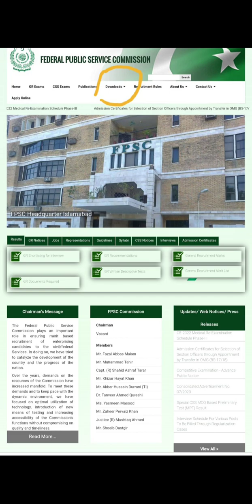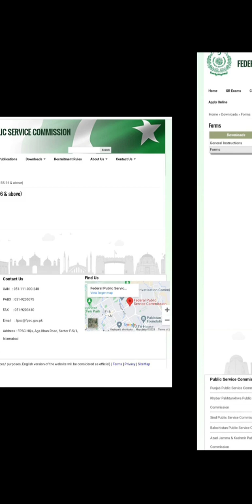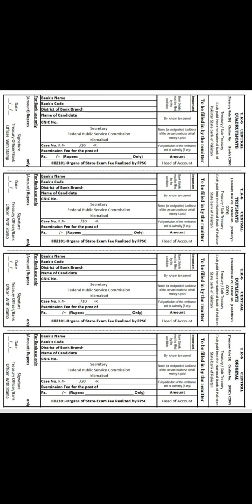How to Download FPSC Challan Form For Recruitment To BS 16 & Above Posts on Desktop/Laptop